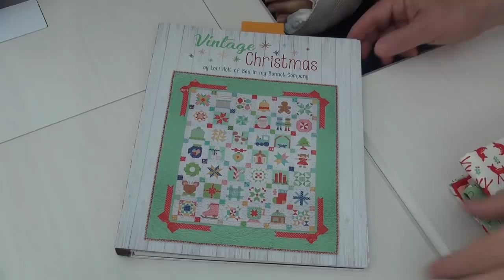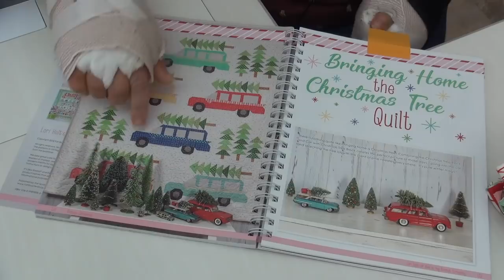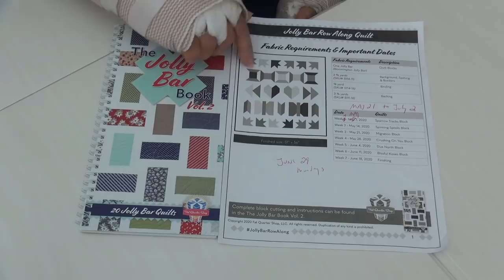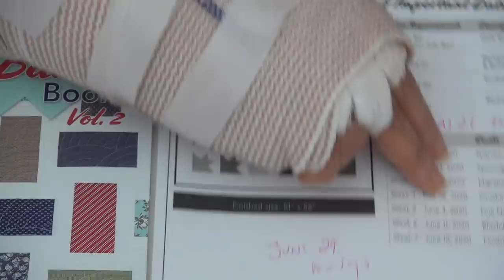Batting Chat - Pat Sloan July 13 Quilt challenge 2020